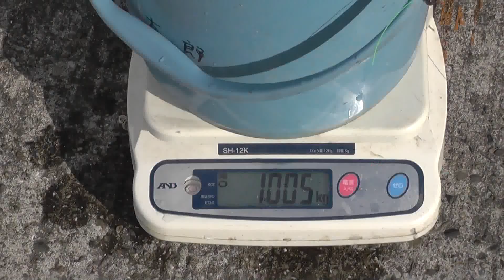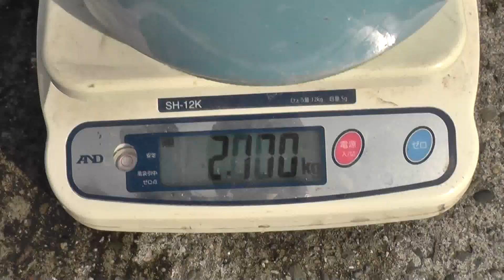この釣り竿は何キロで折れてしまうのか？ 実地テストを行いました！ 暇人の耐久力テスト。 和歌山釣太郎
太さ２号、５４０㎝、カーボン４０％のノーブランドの磯竿を海水を入れたバケツで実験しました。
先ずは１ｋｇ。これはグレ４０センチほどの大きさ。かなり曲がりますが何とか持ち上がりました。
次は１．５ｋｇ。まだぎりぎり持ち上がりました。もう限界かも。
２ｋｇに挑戦。これはグレ、チヌで約４５センチの大きさ。ですがが、ついに折れてしまいました。
To what km can carbon 40% of  fishing iso rod last? I experimented in iso rod of the no brand (No. 2 and 540 cm) with the bucket into which I put sea water.
If it is 1 kg first of all, I will be largescale blackfish（Girella punctata）, and I am from the size of about 40 cm. Although it bent considerably, I was raised somehow.
Next, they are 1.5 km and a 45-cm size of a black sea bream. I was still raised with a grinding sound. I challenge 2 ㎏. This is largescale blackfish（Girella punctata）, is a black sea bream, and is a size of about 45 cm. But I have broken at last.I did a silly test.
How many kilometers will this fishing rod break? ‥
We did a field test! ‥
Freedom endurance test.
We experimented with a No. 2 540 cm, 40% carbon unbranded rock rod in a bucket filled with seawater.
First, 1kg. This is about 40 cm of fish. It bends considerably, but I managed to lift it.
Next is 1.5 kg. It was just barely lifted. It may be the limit.
Challenge 2kg. This is a fish, about 45 cm in size. However, it has finally broken.Tôi đã làm một bài kiểm tra ngớ ngẩn.
Cần câu này sẽ gãy bao nhiêu km?
Chúng tôi đã làm một bài kiểm tra thực địa!
Kiểm tra độ bền tự do.
Chúng tôi đã thử nghiệm với một thanh đá không có nhãn hiệu số 2 540 cm, 40% carbon trong một cái xô chứa đầy nước biển.
Đầu tiên, 1kg. Đây là khoảng 40 cm cá. Nó uốn cong đáng kể, nhưng tôi đã xoay sở để nâng nó lên.
Tiếp theo là 1,5 kg. Nó chỉ vừa mới được nâng lên. Nó có thể là giới hạn.
Thử thách 2kg. Đây là một con cá, kích thước khoảng 45 cm. Tuy nhiên, cuối cùng nó đã bị phá vỡ.मैंने मूर्खतापूर्ण परीक्षण किया।
यह मछली पकड़ने वाली छड़ी कितने किलोमीटर तक टूटेगी?
हमने एक फील्ड टेस्ट किया!
स्वतंत्रता धीरज की परीक्षा।
हमने समुद्री जल से भरी बाल्टी में नंबर 2 540 सेमी, 40% कार्बन अनब्रांडेड रॉक रॉड के साथ प्रयोग किया।
सबसे पहले, 1 किग्रा। यह लगभग 40 सेमी मछली है। यह काफी झुकता है, लेकिन मैं इसे उठाने में कामयाब रहा।
अगला 1.5 किलो है। बस मुश्किल से उठा था। इसकी सीमा हो सकती है।
चुनौती 2 किग्रा। यह एक मछली है, जिसका आकार लगभग 45 सेमी है। हालाँकि, यह अंततः टूट गया है।Saya melakukan tes konyol.
Berapa kilometer joran ini akan patah? ‥
Kami melakukan tes lapangan! ‥
Tes ketahanan kebebasan.
Kami bereksperimen dengan batang batu tanpa merek No. 2 540 cm karbon 40% dalam sebuah ember yang diisi dengan air laut.
Pertama, 1kg. Ini sekitar 40 cm ikan. Itu sangat melengkung, tetapi saya berhasil mengangkatnya.
Berikutnya 1,5 kg. Baru saja diangkat. Mungkin itu batasnya.
Tantang 2kg. Ini adalah ikan, berukuran sekitar 45 cm. Namun, akhirnya rusak.Eu fiz um teste bobo.
Quantos quilômetros esta vara de pescar quebrará? ‥
Fizemos um teste de campo! ‥
Teste de resistência à liberdade.
Experimentamos uma haste de rocha sem marca de No. 5 540 cm, 40% de carbono em um balde cheio de água do mar.
Primeiro, 1kg. São cerca de 40 cm de peixe. Dobra consideravelmente, mas consegui levantá-lo.
Em seguida é de 1,5 kg. Foi apenas levantado. Pode ser o limite.
Desafio 2kg. Este é um peixe, com cerca de 45 cm de tamanho. No entanto, finalmente quebrou.Saya melakukan ujian bodoh.
Berapa kilometer joran pancing ini akan pecah? ‥
Kami melakukan ujian lapangan! ‥
Ujian ketahanan kebebasan.
Kami bereksperimen dengan batang batu tanpa karbon berjenama No. 2 540 cm, 40% dalam baldi yang diisi dengan air laut.
Pertama, 1kg. Ini kira-kira 40 cm ikan. Ia membongkok, tetapi saya berjaya mengangkatnya.
Seterusnya ialah 1.5 kg. Ia baru sahaja diangkat. Mungkin hadnya.
Cabaran 2kg. Ini adalah ikan, berukuran sekitar 45 cm. Walau bagaimanapun, ia akhirnya rosak.ฉันทำแบบทดสอบโง่ ๆ
คันเบ็ดนี้จะแตกออกไปกี่กิโลเมตร
เราทำการทดสอบภาคสนาม!
การทดสอบความอดทนอิสระ
เราทดลองกับร็อคร็อคที่ไม่มีคาร์บอนขนาด 40% จำนวน 2 540 เซนติเมตรในถังที่เต็มไปด้วยน้ำทะเล
ครั้งแรก 1 กิโลกรัม นี่คือปลาประมาณ 40 ซม. มันโค้งมาก แต่ฉันพยายามยกมันขึ้น
ถัดไปคือ 1.5 กก. มันเพิ่งยกขึ้นแทบ อาจเป็นข้อ จำกัด
ท้าทาย 2 กก. นี่คือปลาขนาดประมาณ 45 ซม. อย่างไรก็ตามในที่สุดมันก็หักGumawa ako ng isang hangal na pagsubok.
Ilang kilometrong masisira ang pamingwit na ito? ‥
Ginawa namin ang isang pagsubok sa bukid! ‥
Pagsubok sa kalayaan sa pagsubok.
Nag-eksperimento kami ng isang Hindi.
Una, 1kg. Ito ay halos 40 cm ng isda. Lalo itong yumuko, ngunit pinamamahalaan ko ito.
Susunod ay 1.5 kg. Bahagya lang itong nakataas. Maaaring ito ang hangganan.
Hamon 2kg. Ito ay isang isda, ang laki ng 45 cm. Gayunpaman, sa wakas ito ay nasira.Hice una prueba tonta.
¿Cuántos kilómetros se romperá esta caña de pescar? ‥
¡Hicimos una prueba de campo! ‥
Prueba de resistencia a la libertad.
Probamos una varilla de roca sin marca de espesor N ° 2, 540 cm y 40% de carbono en un balde lleno de agua de mar.
Primero, 1 kg. Esto es unos 40 cm de pez. Se dobla considerablemente, pero logré levantarlo.
El siguiente es 1,5 kg